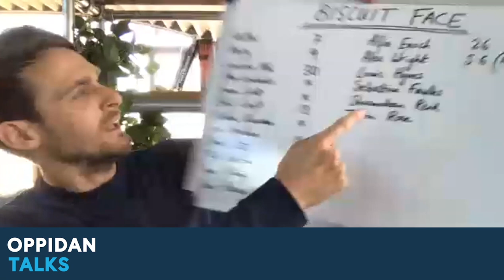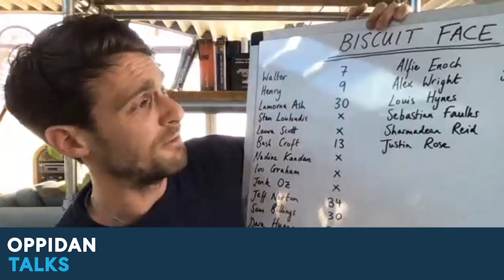'A Series of Unfortunate Events' Star Louis Hynes on Oppidan Talks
Louis speaks with Henry & Walter all about his role in Netflix's 'A Series of Unfortunate Events' as well as how he got in to acting at a young age and balanced his work and education.